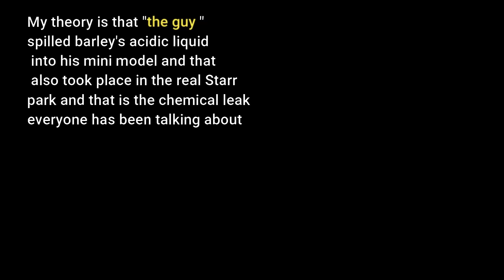Important Details in the Starr Park Video | What you may have missed ?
50+ details in the new brawl talk/ Starr park video
I will be analyzing all the details and come up with my own theory for the Brawl universe
Kairos and other Brawl Youtubers inspired me to make this video
Drop down in the comments what you think about this...